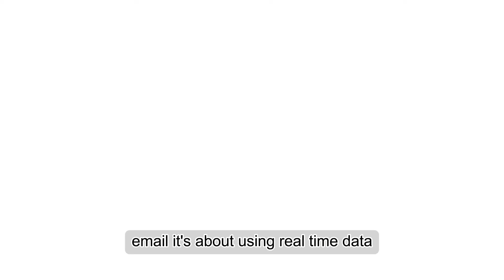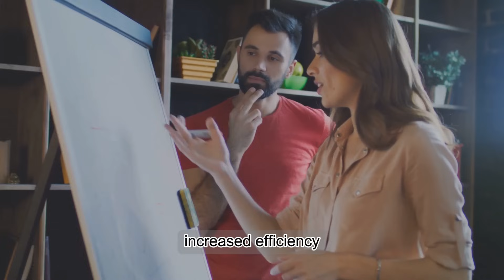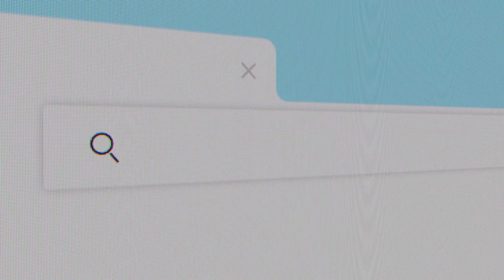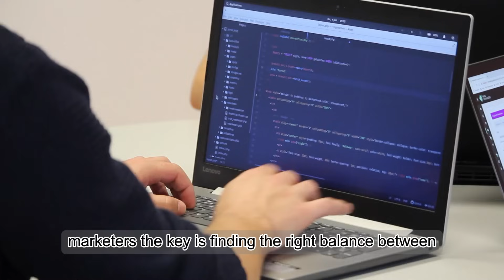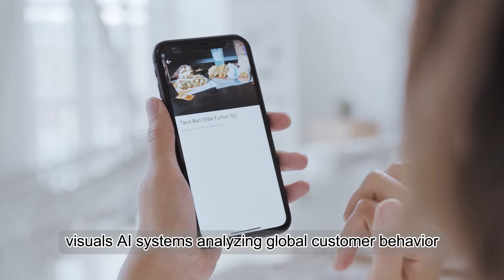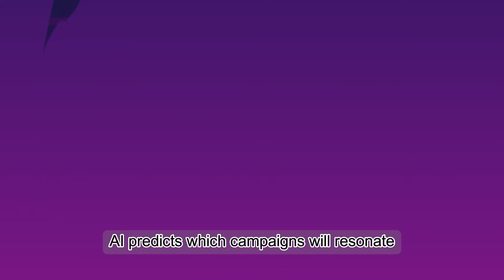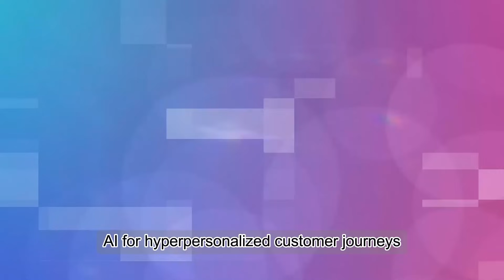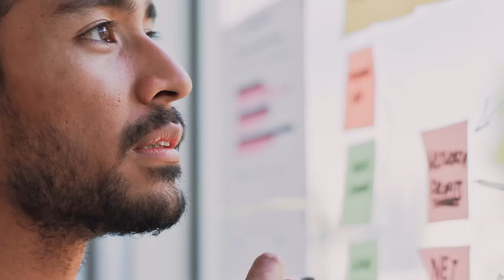AI-Powered Marketing: Unlocking Hyper-Personalized Experiences | Ai Vault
In this video, we explore how AI is transforming the world of marketing by creating hyper-personalized experiences for customers. From tailored ads and product recommendations to smarter customer engagement, AI is helping businesses connect with people like never before. Learn how AI analyzes data, predicts customer needs, and enhances marketing strategies to deliver more meaningful and effective campaigns. Discover real-world examples of AI in action and see how this technology is shaping the future of marketing.

ai-powered marketing tools
future of digital marketing
real-time personalization
ai marketing examples